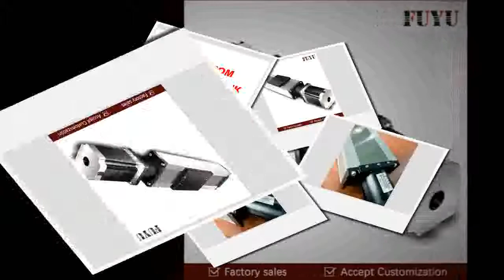1500mm Stroke Ball Screw Linear Module Guide Rail Slide Actuator CNC Stage Travel Guide for Motion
1500mm Stroke Ball Screw Linear Module Guide Rail Slide Actuator CNC Stage Travel Guide for Motion
Product On Aliexpress

Brand Name:FUYUGuide Width or Diameter:120mmModel Number:FSL120E10010C7